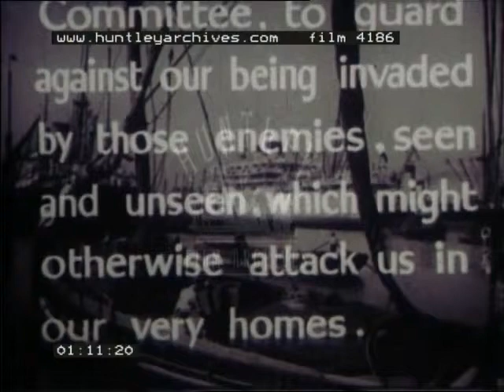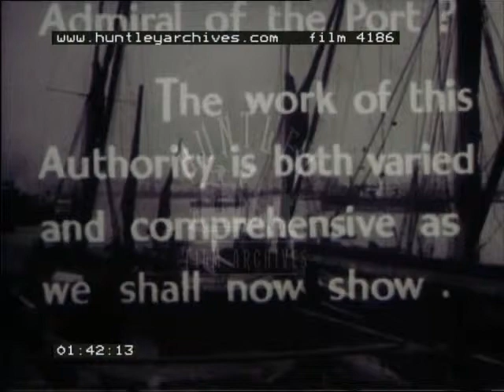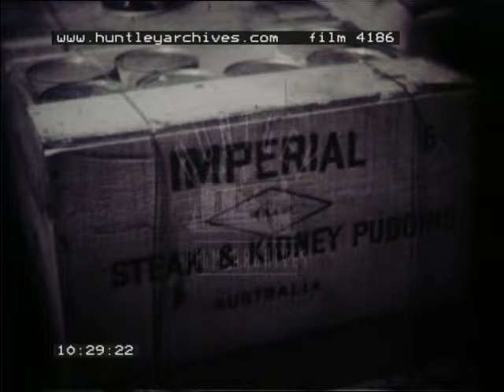Port Health Authority, 1950's - Film 4186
Foreword: Much has been written about Old Father Thames and many a tale told of dramatic adventures within its reaches, but few realise the extent of the measures taken by the Lord Mayor and the Corporation of London through its Port Health Committee, to guard against our being invaded by those enemies seen and unseen, which might otherwise attack us in our very homes.  The area of the Port Health Authority involves not only the docks but also seventy miles of the River Thames from Teddington Weir to the Nore Lightship.  Incidentally, did you know that the Lord Mayor of London is by long tradition the Admiral of the Port?  The work of this authority is both varied and comprehensive as we shall now show.

Hoisting of a number of ships' flags on board a foreign ship. These flags signal the need for a Port Health Officer to investigate the ship. His presence is essential in order for the ship's master to gain his pratick - his right ot go ahead, unload his cargo and permit his crew to go ashore.  At Gravesend, the headquarters of the Port Health Authority, the medical officer finishes his cup of tea hurriedly and makes preparations to answer the call.  Port Authority headquarters at Gravesend is the Hygea with the ambulance launch Howard Dayton in attendance.  The skipper and the Medical Officer enter the wheelhouse and rapidly maketheir way to the ship. Various shots of traffic on the Thames.  The medical officer clambers on board the ship. The ship's master greets him and together they run over the declaration of health form.  brief shot of a young boy asleep in bed.  The medical officer examines the suspect and although a rare occurrence, he confirms the yung boy is definitely a plague suspect, a menace to anyone he might come in contact with.  As a result, he is immediately ordered to the port isolation hospital.  The patient is removed on a stretcher while the medical officer examines the rest of the crew.  The patient is transferred to the launch where he is stred in the ambulance compartment.  After a short run, the launch arrives at the special pier of the Port Isolation Hospital. The patient is carried up the causeway to the hospital.  The rodent officer is seen looking for rat traces to determine the probable extent of infestation.  On this occasion, fumigation has been ordered. This is undertaken with poison gas.  Warning notices that fumigation is underway are displayed.  The ship's personnel is checked off the vessel.  The fumigators, all wearing white coats, put on carefully adjusted gas masks and after the necesary sealing up having been completed, the ship's holds are now ready for gas treatment.  The poisonous vapour is pumped into the hold.  After a short time the covers are removed and a series of tests made to ensure no gas remains, after which a gas-free certificate will be issued, enabling the crew t return.  Free baiting is used for rats that come across with cargo.  Soaked bisquit russks are laid down fofr three or four nights. After this poison bait is laid in the same position.  As each bait is an estimated meal for one rat, the amount consumed estimates the number killed.  The Port Health Authority is also responsible for many things connected with the ship itself.  An inspector makes a routine examination for the state of hygiene conditions below deck.  ventilation, lighting, type, position and general conditions of the storerooms.  The inspector scrutinizes large bags of flour.  He discovers it is infested with weevil.  He now inspects the crew accommodation for general layout.  In particular he inspects the porthole.  Several men in white coats lift carcasses off a trolley and stack them up.  Of particular interest at this point is the reference to hygiene made of the voiceover, "Government regulations lay down that an adequate and efficient staff must always be available for examining and making sure of the wholesomeness of all imported foodstuffs. In this room dealing solely with meat, the task is carried out with complete thoroughness. This is definitely reassuring in these days when so much of our meat has to be imported."  Certain shoulder glands are excised for the detection of disease, one of the tests which is always made. Another test is made by splitting the carcass down the centre of the backbone in order to examine the inner substance.  Both these exploratory techniques are shown.  Rejected carcasses are sent to approved firms and could materialise later as soap.  Offal is tested for human consumption (tuberculosis,TB) Imported canned goods from Australia are examined. Final shot of Port of London Authority with shipyards in the background.